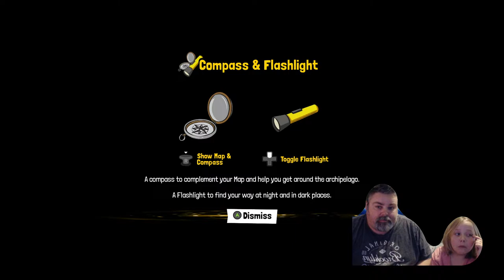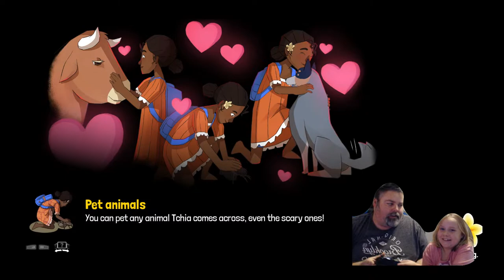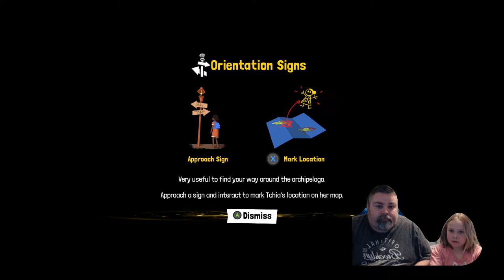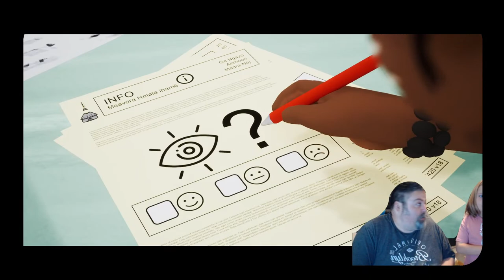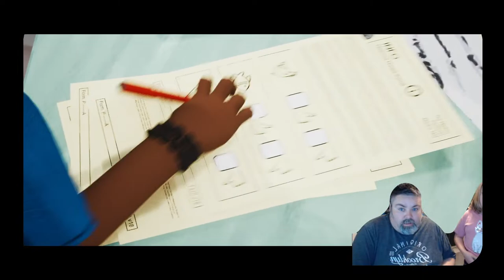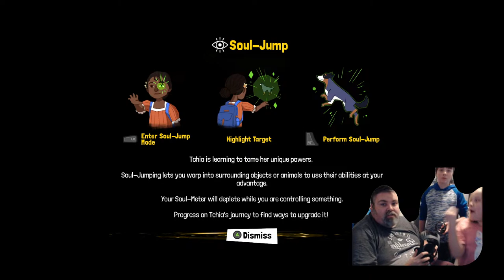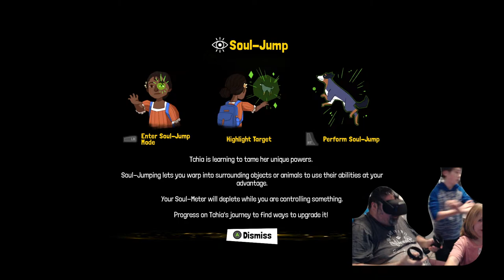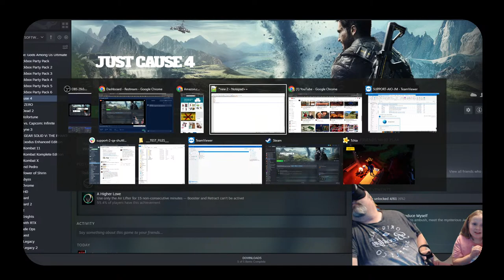Fiona and I playing Tchia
Wow